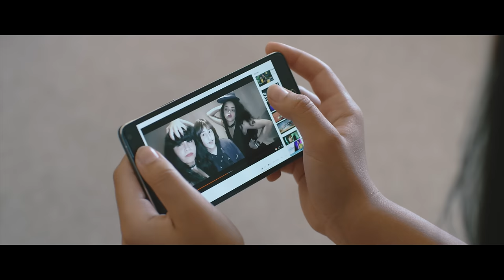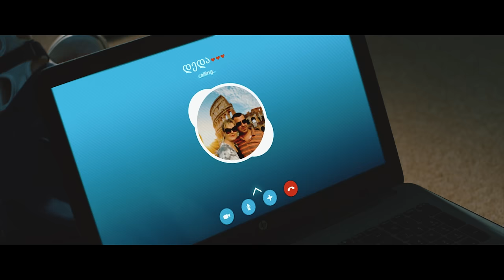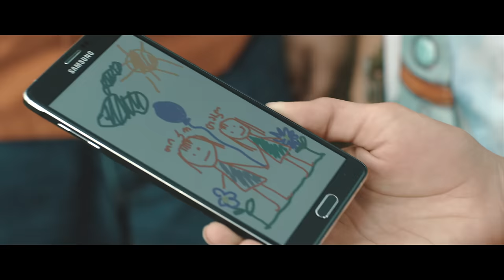იზი და ჯადოქარი Official Film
GIGAPRODUCTION   საბავშვო მხატვრული ფილმი
რეჟისორი: ხათუნა გიორგობიანი
სცენარის ავტორი: ივა ფეზუაშვილი
ოპერატორი: ვახო ჩაჩანიძე
მონტაჟი: რამაზ გუნავა
მხატვარი: ირა შენგელია
კომპოზიტორი: გიგა კუხიანიძე
კოსტუმების მხატვარი: მარიკა ქურდუბაძე
ხმის რეჟისორი: სანდრო მაზიაშვილი
ხმის ოპერატორი: კობა მესხია. ირაკლი ფუტკარაძე
ქათერინგი კაფეტერია: "გურმე"
ტექნიკური უზრუნველყოფა : Silk Factory Studio
პროდიუსერები:  გიგა კუხიანიძე .ეკა ხორგუაშვილი
2019 წელი.